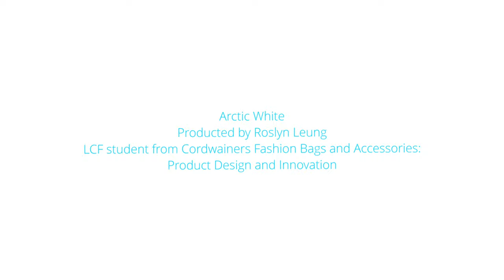Roslyn Leung VIDEO 2 ARCTIC WHITE CERAMICS PROTOTYPE VIDEO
This is part of my project for my handbag design. Because is goes with the desing. My project is focusing on the organic and sustainable material so I choose clay in my project. The process of making the cerimaic pieces is very nature, organic and tactile. So it would be a good material to use in my compurmemt of the theme in my collection.